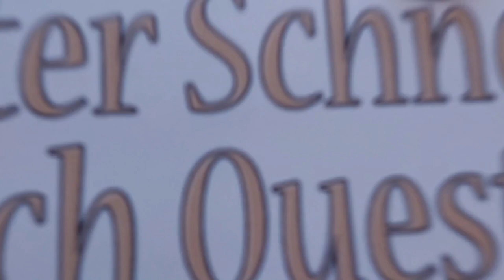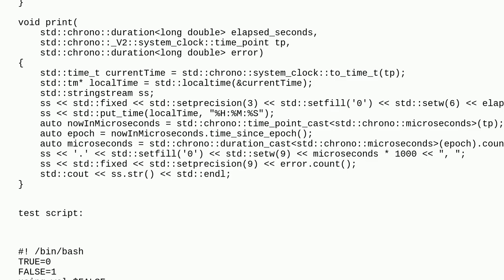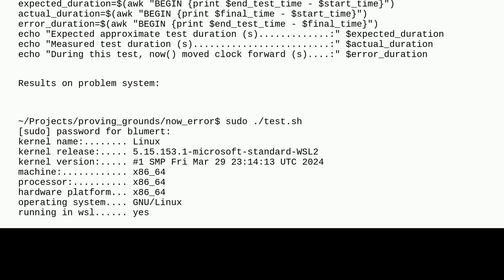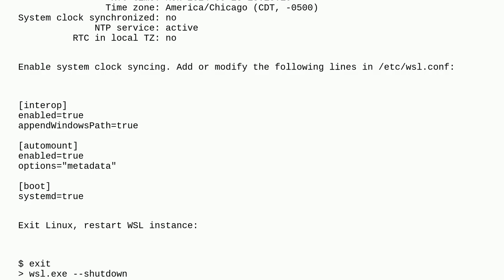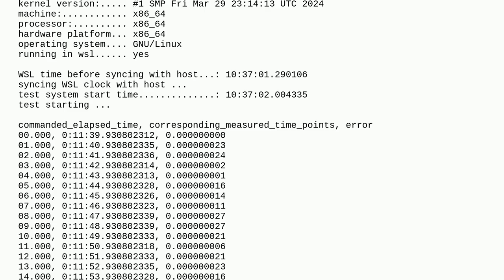std::chrono now() induces very significant drift with Ubuntu 24.04 under WSL2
A special thanks goes out to the community

  drift c++-chrono ubuntu-24.04 windows-subsystem-for-linux c++